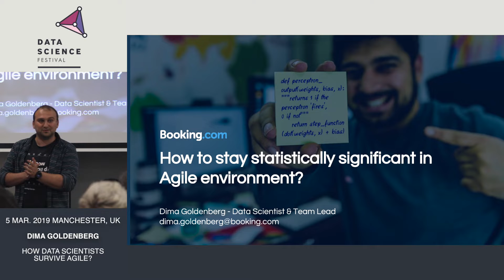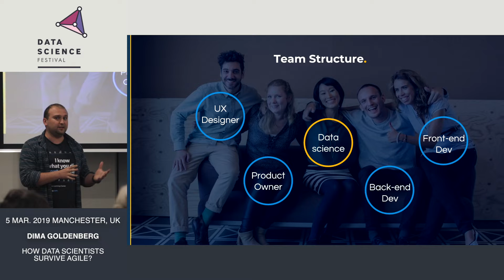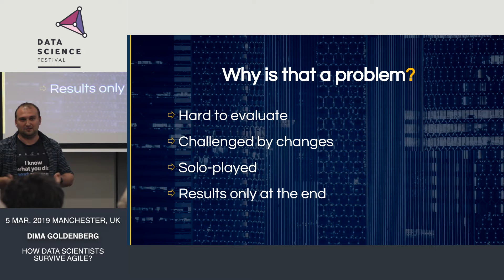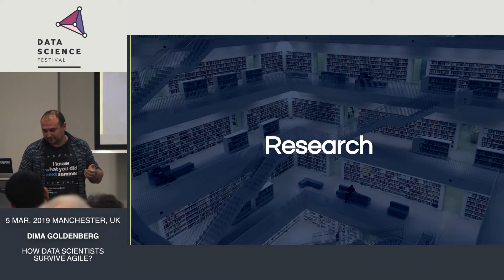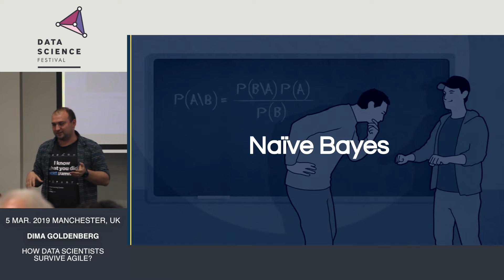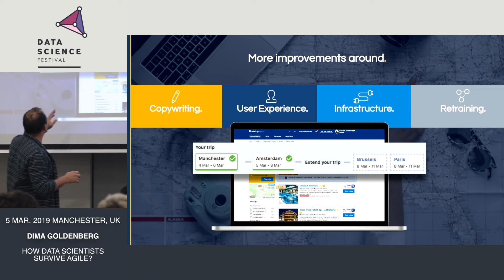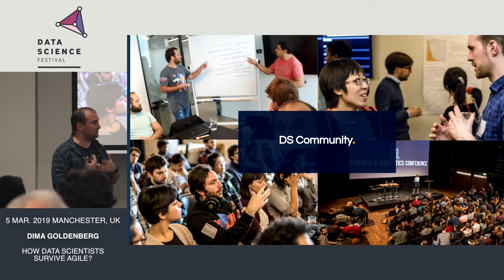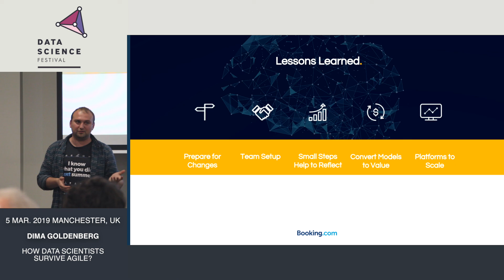How Data Scientists Survive Agile? - Data Science Festival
Title: How Data Scientists Survive Agile?
Speaker: Dima Goldenberg (Booking.com)